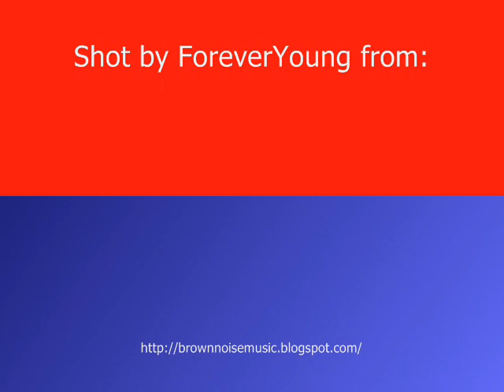Theo Jansen - Strandbeest ("Beachbeast") - part 1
A short video shot on November 3rd at an open house of artist/engineer Theo Jansen. This guy makes fascinating machines/skeletons.